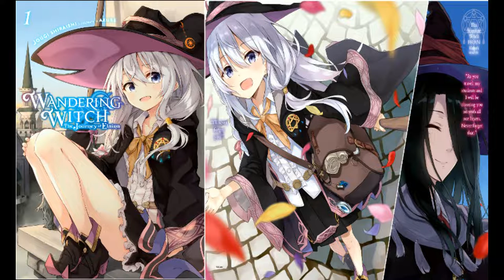Majo no Tabitabi The Journey of Elaina Audiobook LN Volume 1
Description
In a certain place, there was a traveler witch. Her name was Elaina.

Being a traveler, she came across many people and countries while continuing her long, long journey.

A country that only accepted magicians, a muscle loving giant, a youth at death’s door awaiting his lover’s return, a Princess left alone in the ruined country, and the story of the witch herself up until now and from now on.

While meeting particularly peculiar people and experiencing others’ moments of beauty, even now, the witch keeps spinning the tale of meeting and parting evermore.

“Please don’t mind it. After all, I’m a traveler. I must hurry ahead.”

The Witch――Yes, me.

Associated Names
The Journey of Elaina
The Witch's Travels
Wandering Witch: The Journey of Elaina

Subtitle available press CC on player
Source: Novelupdates.com

This channel is focus on converting fantasy novel to audio for the visual impaired, however free to the public. NO COPYRIGHT! ALL MEDIA USED IN THIS CHANNEL IS NOT OWNED BY ME.